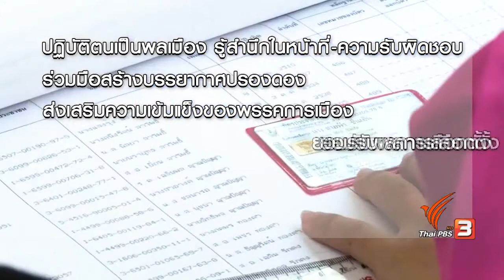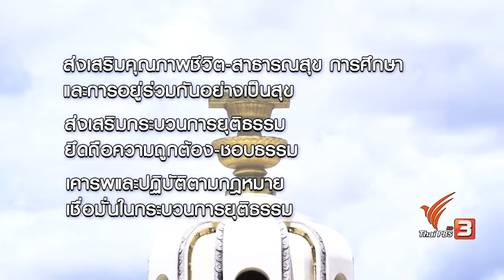ข่าวเจาะย่อโลก - "เปิดร่างสัญญาประชาคม-ยุติธรรม 4.0"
"เปิดร่างสัญญาประชาคม-ยุติธรรม 4.0" แนวทางการสร้างความปรองดองของรัฐบาล-คสช. ที่ต้องเดินหน้าคู่ขนานกับการสร้างความเชื่อมั่นในกระบวนการยุติธรรม